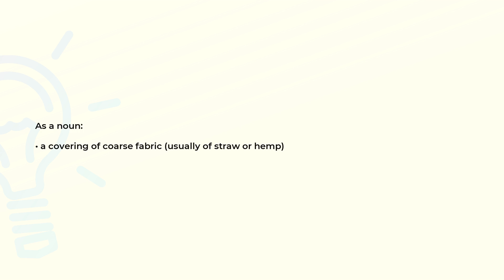What is the meaning of the word MATTING?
Definition and spelling of the word MATTING.

(00:00) Intro
(00:07) As a noun
(00:15) Spelling

As a noun (00:07):
• a covering of coarse fabric (usually of straw or hemp)